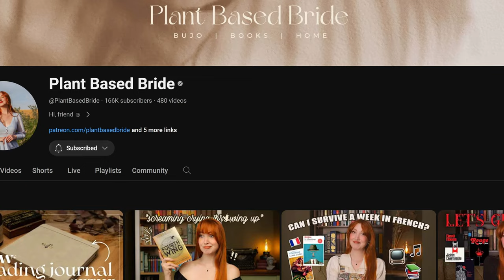Our Share of Night, Mariana Enríquez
A horror novel, originally written in Spanish by Argentinian author, Mariana Enríquez. This was a the book club read for the month of March over on @PlantBasedBride, the theme for which was Translation.

This is why book clubs are so cool, getting to read books that I'd never even heard of. If you'd like to join this one and the discussion planned for 30 March, you still have time!

I am a participant in the Amazon Services LLC Associates Program, an affiliate advertising program designed to provide a means for sites to earn advertising fees by advertising and linking to Amazon.com. As an Amazon Associate, I earn from qualifying purchases.